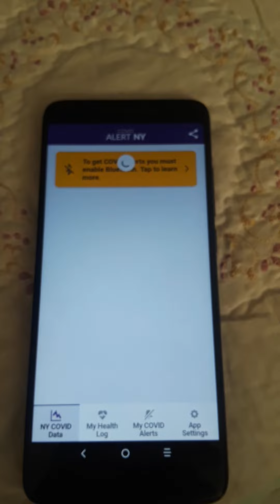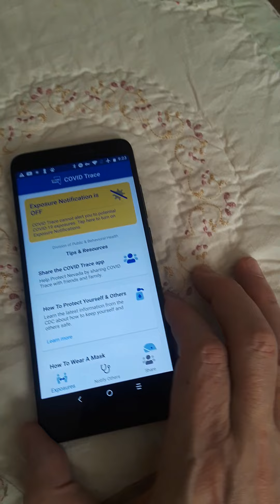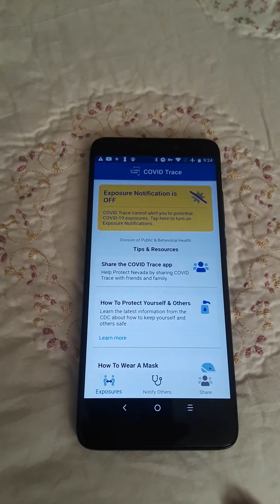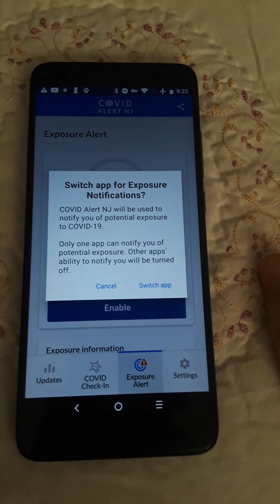BUY A NEW PHONE FOR CONSTITUTIONAL AMENDMENT TRACERS. DONTDOIT 🐩